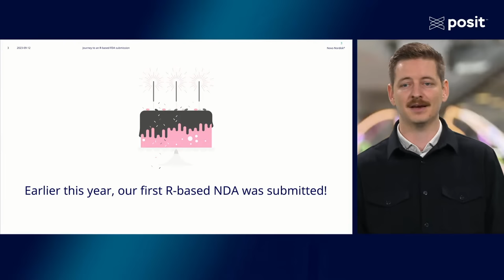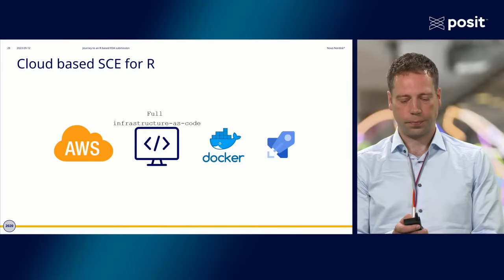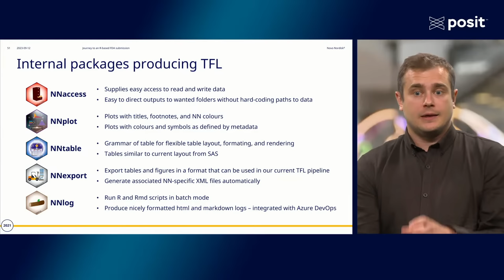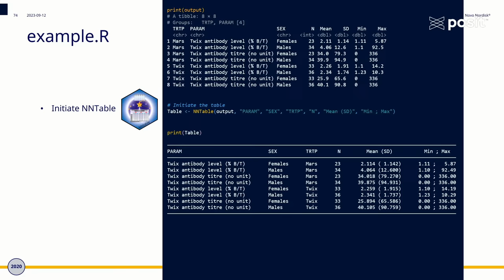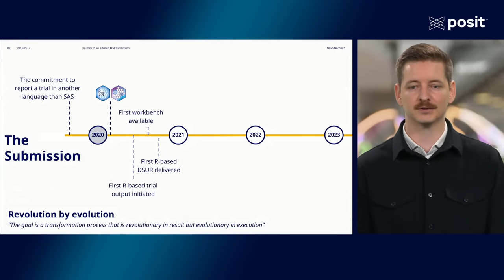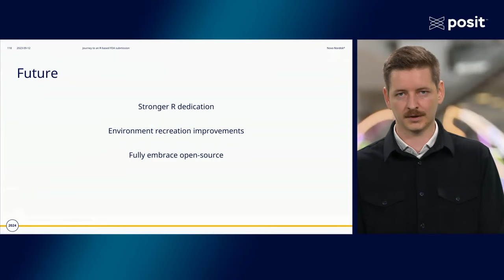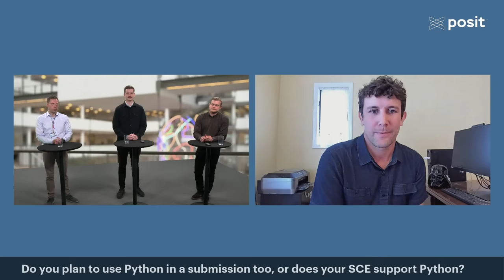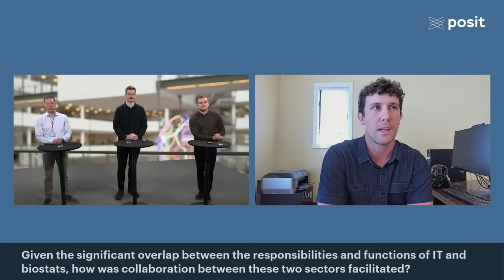Novo Nordisk's Journey to an R based FDA Submission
Abstract:
Join Novo Nordisk, leading pharmaceutical company in diabetes, obesity and other chronic diseases, as we celebrate reaching our NDA milestone, having recently submitted our first submission package featuring outputs exclusively written in R, along with select ADaM datasets also written in R. In this webinar, we will provide you with an in-depth look at our computing platform and our internal R package suite, including insights into their development. We will reflect on the process and setup we have in place and provide you with a sneak peek into what the future holds for us. You'll get an exclusive look at our journey and learn how we overcame challenges, as well as how we continue to innovate and streamline our processes. Don't miss this opportunity to gain insight into our approach to NDA submissions.

Speakers:

Ari Siggaard Knoph (MSc):
Ari is a Principal Statistical Programmer and International Lead Programmer at Novo Nordisk with a seat on the pharmaverse council. He is a driving force behind the adoption of R in clinical deliverables and submissions at Novo Nordisk. Ari is also the author and maintainer of multiple R packages and leads the Novo Nordisk pharmaverse team.

Steffen Falgreen Larsen (MSc, PhD):
Steffen is a Statistical Specialist with over 8 years of experience in driving the shift towards R and Python at Novo Nordisk. He has a master's degree in mathematics with a specialization in life sciences and a PhD in biostatistics and informatics. Steffen has designed and co-developed a Statistical Computing Environment for R and the internally developed package ecosystem. He is a seasoned R user and developer.

Anders Ellern Bilgrau (MSc, PhD):
Anders is a Statistical Specialist at Novo Nordisk and an Adjunct Associate Professor at the Department of Mathematical Sciences, Aalborg University. He holds a master's degree in applied mathematics and a PhD in biostatistics and informatics. Anders is not only a skilled statistician but also an experienced software developer, with a special focus on R development for many years. He has played a key role in co-developing the R platform and internal packages used in Biostatistics at Novo Nordisk.